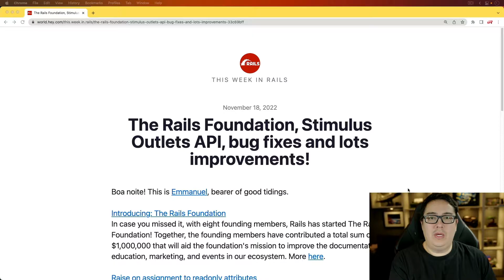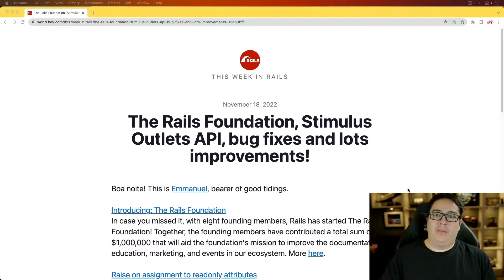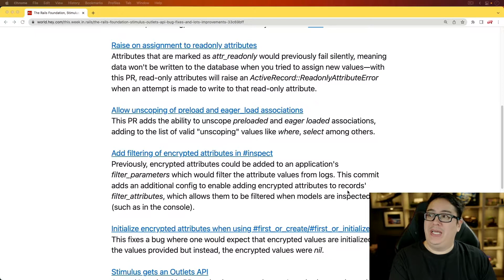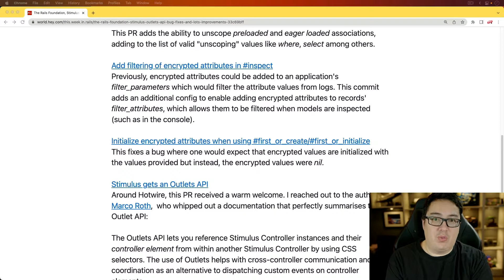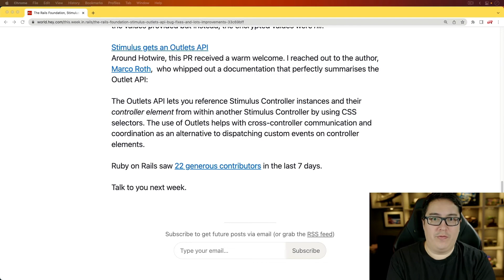This Week in Rails - Nov 18th, 2022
The Rails Foundation, Stimulus Outlets API, bug fixes and lots improvements!